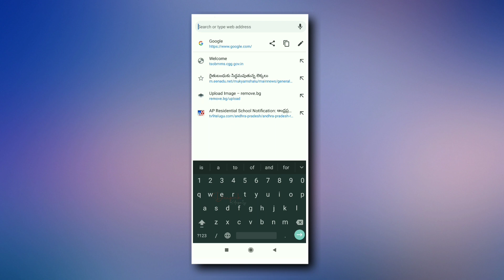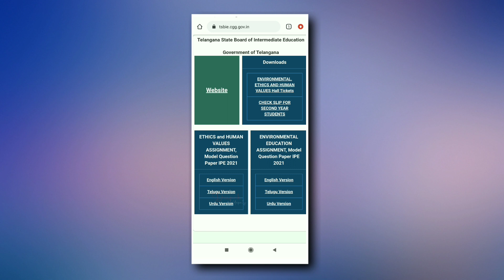TS Inter Results 2021 | Telangana Intermediate Results 2021 | How to Check inter Results Online 2021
TS Inter Results 2021 | TS Inter 1st Year Results 2021 | TS Inter 2nd Year Results 2021
Telangana Intermediate Results 2021
How to Check inter Results Online 2021